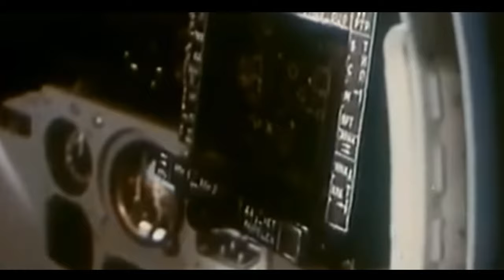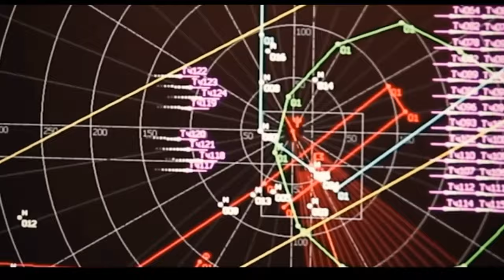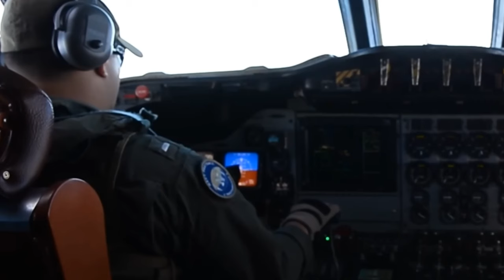The Story of the P-3 Orion Damaged In A Collision With An Su-27 Flanker Over International Airspace